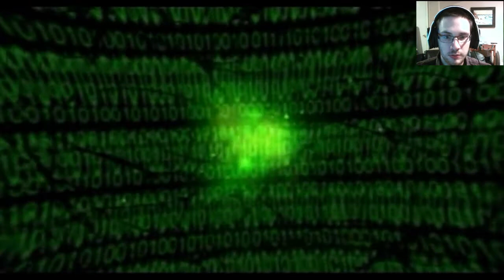System Shock 2 /w Facecam - Who Needs Tutorials!? - Part 1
System Shock 2! I've heard this is one of the scariest games ever made. Of course, I am trying my best to make my way through it...

About the game:In System Shock 2, you play a soldier who has joined the UNN's military force, becoming part of a mission on the Earth's first faster-than-light starship.
Waking suddenly from a healing coma with military-grade cybernetic implants and a bad case of amnesia, you find that the onboard AI has gone rampant, that everyone has been turned into apologetic zombies, and that you can see ghosts.

How I mine for cupcakes?